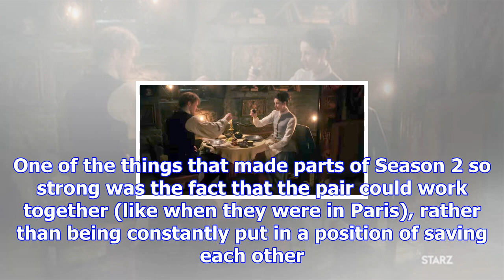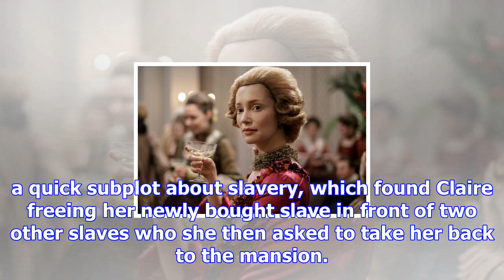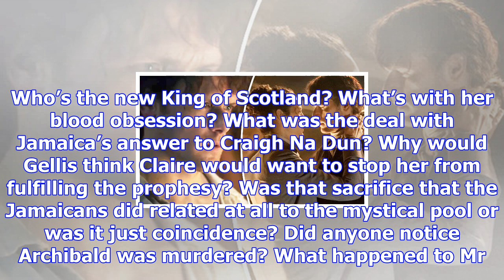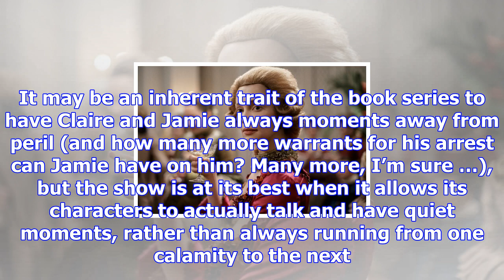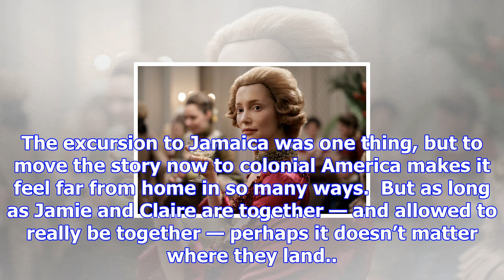‘outlander’ season 3: a rushed finale strands claire and jamie in a new world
As someone who has not read Diana Gabaldon’s Outlander books (I’m a TV watcher only with this one), ...